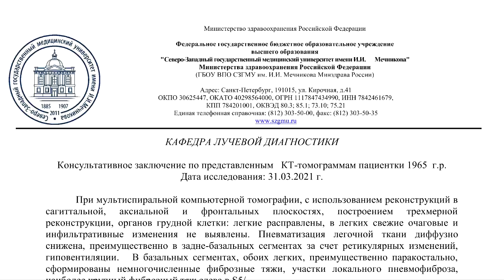Признаки КАРДИОМЕГАЛИИ у пожилых на расшифровке КТ легких. Кардиомегалия диагностика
📝 Для исключения КАРДИОМЕГАЛИИ у пожилых направьте нам заявку для повторной расшифровки КТ легких стоимостью 1500 руб. в срок 3-5 часов.

📩 ЗАКЛЮЧЕНИЕ КТ легких стоимостью 1500 руб. вы получите на e-mail в течении 3-4 часов в формате PDF документа.
ВИДЕО С РАСШИФРОВКОЙ СНИМКОВ КТ легких по цене 500 руб. в дополнение к основному описанию вы получите в течение 1-12 часов после оплатиты услуги.

🗣 От ПАЦИЕНТКИ:
"ХОБЛ с 2016 года. Легочная гипертензия."

📞 СДЕЛАЙТЕ заказ на повторный анализ КТ легких по тел.

При мультиспиральной компьютерной томографии, с использованием реконструкций в сагиттальной, аксиальной и фронтальных плоскостях, построением трехмерной реконструкции, органов грудной клетки: легкие расправлены, в легких свежие очаговые и инфильтративные изменения не выявлены. Пневматизация легочной ткани диффузно снижена, преимущественно в задне-базальных сегментах за счет ретикулярных изменений, гиповентиляции.   В базальных сегментах, обоих легких, преимущественно паракостально, сформированы немногочисленные фиброзные тяжи, участки локального пневмофиброза, наиболее крупный фиброзный тяж слева в S5.

Ход и проходимость трахеи, главных и долевых, сегментарных бронхов не нарушены. Средостение не смещено и не расширено, новообразований в нем не визуализируется. Внутригрудные лимфатические узлы не увеличены, обычной формы и структуры. Жидкости в плевральных полостях и перикарде не выявлено. Свежих костных травматических и деструктивных изменений не определяется. Умеренно выраженные дегенеративно-дистрофические изменения грудного отдела позвоночника. Сердце несколько расширено преимущественно за счет левых отделов, кардиоторакальный индекс 0,51. По стенкам коронарных артерий и аорты — немногочисленные кальцифицированные атеросклеротические бляшки. Диаметр аорты не расширен на протяжении всей зоны сканирования. Диаметр легочных артерий 24 мм справа, 23 мм слева. Подмышечные лимфатические узлы не увеличены.

⏩ ЗАКЛЮЧЕНИЕ: КТ картина  снижения пневматизации, преимущественно задне-базальных сегментов легких, легочной гипертензии, кардиомегалии.

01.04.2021 г. Доцент кафедры к.м.н. Котов М.А.

📚 ПРИМЕРЫ ЗАКЛЮЧЕНИЙ КТ грудной клетки с признаками кардиомегалии у пожилых на , где их можно просмотреть и скачать.

👁‍🗨 КОММЕНТАРИЙ врача-рентгенолога:
"В целом, на мой взгляд, в легких на первом месте стоят признаки застойных явлений и гиповентиляции, что является следствием снижения функции сердца, а не проявления ХОБЛ.
Пневматизация легочной ткани снижена за счет застоя крови, отёка ткани, формирующей каркас легких.
Легочные артерии и сердце расширены, но не критично, Вам имеет смысл сделать ЭХО-КГ (УЗИ сердца), для уточнения его функции.
С этим имеет смысл обратиться к кардиологу."

©️ КТ картину снижения пневматизации легких, легочной гипертензии, кардиомегалии обнаружил при повторном пересмотре КТ легких (второе мнение) врач-рентгенолог высшей категории к.м.н. Котов М.А., доцент кафедры лучевой диагностики СЗГМУ им. И.И. Мечникова, главный врач центра КТ «Ами» (г. Санкт-Петербург)

⛔️ КАРДИОМЕГАЛИЯ представляет собой патологию сердца, которая имеет и другое название – “бычье сердце”. Смысл патологии в том, что размеры сердца значительно увеличиваются и происходит изменение его формы, что влечет за собой неприятные последствия.

При кардиомегалии может меняться в размерах как одна часть сердца, так и все четыре отдела. Системы в изменениях нет.

💥 СИМПТОМЫ кардиомегалии:

➖ сердцебиение;
➖ утомляемость, снижение работоспособности;
➖ отеки нижних конечностей;
➖ возникновение одышки при физической нагрузке;
➖ увеличение живота в объеме;
➖ головокружения;
➖ набухание вен шеи;
➖ появление ночной одышки;
➖ чувство тяжести, локализованное в правом подреберье;
➖ боли различного характера в области сердца.

👨‍👩‍👧‍👦 Почитайте ОТЗЫВЫ пациентов , заказавших расшифровку КТ легких за 1500 руб. (срок готовности 3-5 часов).

🔍 ДИАГНОСТИКА кардиомегалии:

🔹 внешний осмотр, сбор анамнеза;
🔹 ЭКГ;
🔹 УЗИ;
🔹 пункционная биопсия;
🔹 Рентгенография;
🔹 КТ и МРТ сердца;
🔹 ангиография;
🔹 Чреспищеводная кардиоскопия